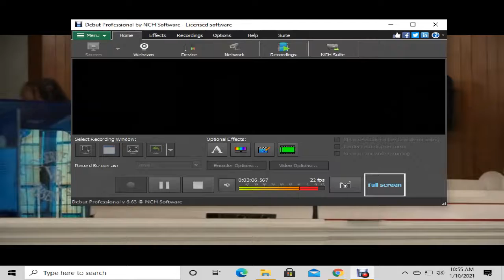Blessed Quiteness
Gwen of Victory Baptist Church singing Blessed Quiteness with Rev. Randy Allison on organ and Jahi Jenkins on drums